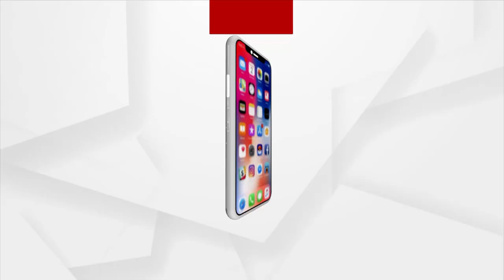ଝାନ୍ସି ରାଣୀ ଲକ୍ଷ୍ମୀବାଈ ସାଜିଲେ ଝାନ୍ସିର ଶହ ଶହ ମହିଳା।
ଝାନ୍ସି ରାଣୀ ଲକ୍ଷ୍ମୀବାଈ ସାଜିଲେ ଝାନ୍ସିର ଶହ ଶହ ମହିଳା। ଝାନ୍ସି ରାଣୀ ବେଶରେ ରାଜରାସ୍ତାରେ ଚଳାଇଲେ ମୋଟର ବାଇକ୍। ଆଜି ଏପରି ଏକ ଦୃଶ୍ୟ ଦେଖିବାକୁ ମିଳିଛି ଉତ୍ତରପ୍ରଦେଶର ଝାନ୍ସିରେ। ଏବେ ଝାନ୍ସିରେ ଚାଲିଛି ରାଷ୍ଟ୍ରରକ୍ଷା ସମର୍ପଣ ପର୍ବ ଯାହାକୁ ଗତକାଲି ଉଦଘାଟନ କରିଥିଲେ କେନ୍ଦ୍ର ପ୍ରତିରକ୍ଷା ମନ୍ତ୍ରୀ ରାଜନାଥ ସିଂହ ଏବଂ ମୁଖ୍ୟମନ୍ତ୍ରୀ ଯୋଗୀ ଆଦିତ୍ୟନାଥ।